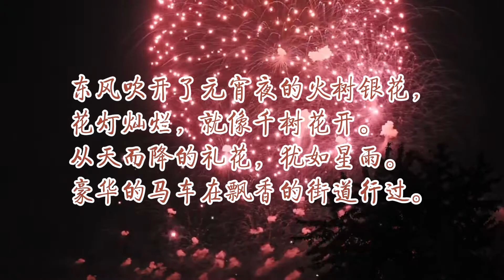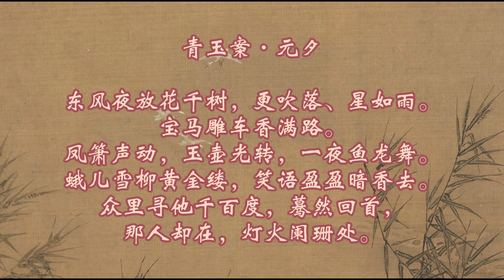55《一诗一赏》辛弃疾的代表作《青玉案·元夕》| 众里寻他千百度，蓦然回首，那人却在，灯火阑珊处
这首词是辛弃疾的代表作之一。当时，强敌压境，国势日衰，而南宋统治阶级却沉湎于歌舞享乐，以粉饰太平。这首词先用大量笔墨渲染了元夕的热闹景象，最后突然把笔锋一转，以冷清作结，形成了鲜明强烈的对比。这种对比，不仅造成了境界上的强烈反差，深化了全词的意境，反衬出了诗人的寄托，辛弃疾欲补天穹，却恨无路请缨。他满腔激情、怨恨，交织成了这幅元夕求索图。“众里寻他千百度，蓦然回首，那人却在，灯火阑珊处”，历来也为人传诵。
青玉案：词牌名。
元夕：正月十五日为上元节，元宵节，此夜称元夕或元夜。
花千树：花灯之多如千树开花。
星如雨：指焰火纷纷，乱落如雨。星，指焰火。形容满天的烟花。
宝马雕车：豪华的马车。
凤箫：箫的美称。
玉壶：比喻明月。亦可解释为指灯。
鱼龙舞：指舞动鱼形、龙形的彩灯，如鱼龙闹海一样。
蛾儿：古代妇女于元宵节前后插戴在头上的剪彩而成的应时饰物。
雪柳：原意为一种植物，此处指古代妇女于元宵节插戴的饰物。
黄金缕：头饰上的金丝绦。
盈盈：声音轻盈悦耳，亦指仪态娇美的样子。
暗香：本指花香，此指女性们身上散发出来的香气。
他：泛指第三人称，古时就包括“她”。
千百度：千百遍。
蓦然：突然，猛然。
阑珊：暗淡；零落。